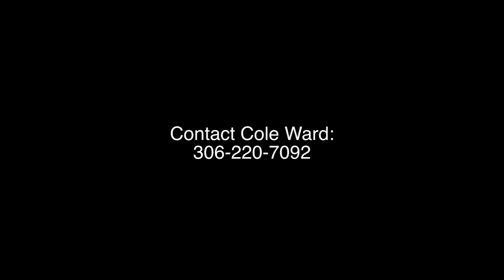Cole Ward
Delisle Rebels - #51 - defensive end and long snapper.